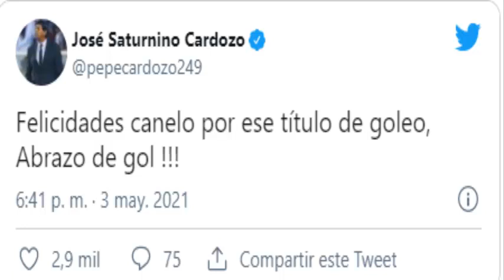😭✅✅ EMOTIVO | CARDOZO FELICITA A ALEXIS CANELO POR SU TITULO | FELICITACIONES POR SER GOLEADOR